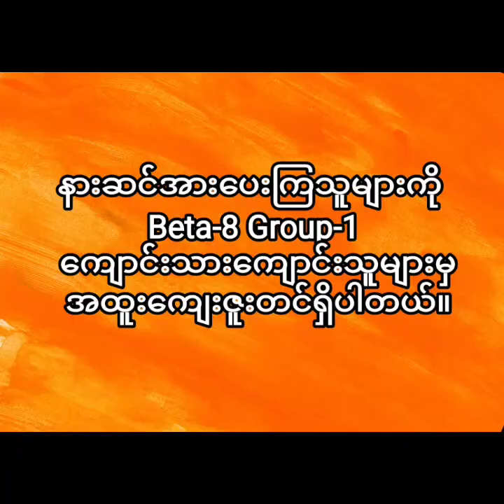ပတ္တမြားကျောက်စီဓား Batch-1 (Beta 8)